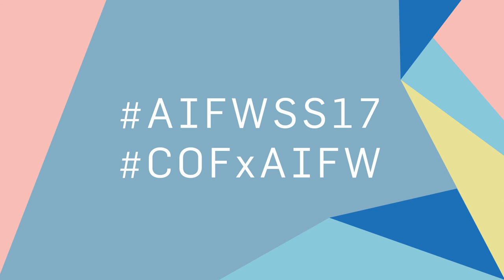Boroline presents Rohit Gandhi + Rahul Khanna